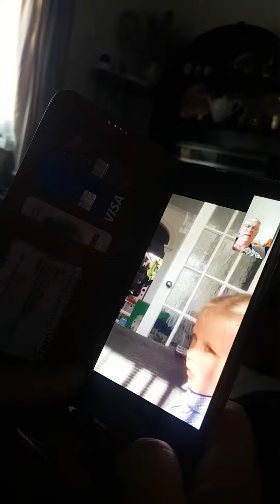Missy wishing dad happy birthday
2o.9.20